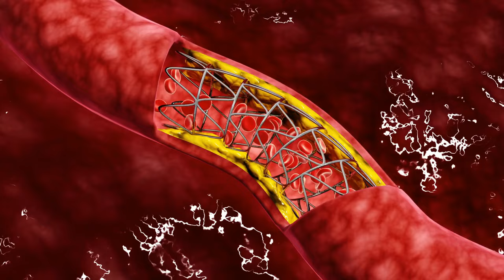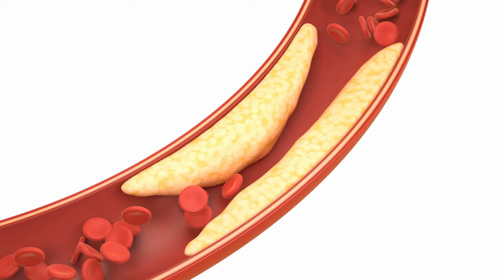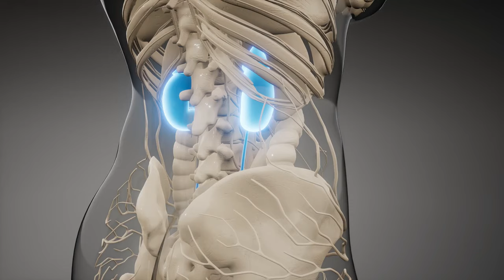The Shocking Effects of Drinking Lemon Water Daily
Discover the shocking effects of drinking lemon water daily in this video. From weight loss to improved skin, find out the benefits of this simple habit!

How to Make Lemon Water
Simple Lemon Water: Squeeze the juice of half a lemon into a glass of warm or cold water.
Lemon Water with a Twist: Add mint leaves, a slice of fresh ginger, or a dash of turmeric for extra flavor and benefits.
Hydration Tip: Start your day with a glass of lemon water on an empty stomach to maximize its benefits.
Incorporating lemon water into your daily routine is a simple and effective way to enhance your overall health and well-being. Enjoy the refreshing taste and numerous benefits of this natural, low-calorie beverage.